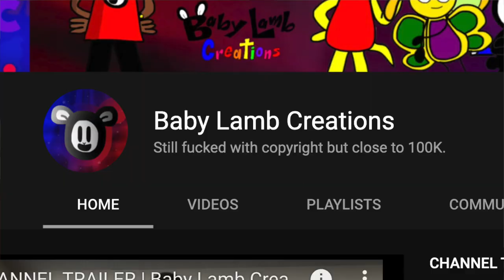SAME NAME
Just a little skit I made. I was just searching in the Interwebs as usual when I noticed a Fivver page that had a drawing of a lamb (a realistic one, mind you) that said "Baby Lamb Creations". And unless you've been living under a rock, this is also the same name as my YouTube channel.

But keep in mind that the video is intended to be a joke and I won't actually make a big deal out of it. It's not like I copyrighted my name or anything.

I guess nothing is original anymore lol